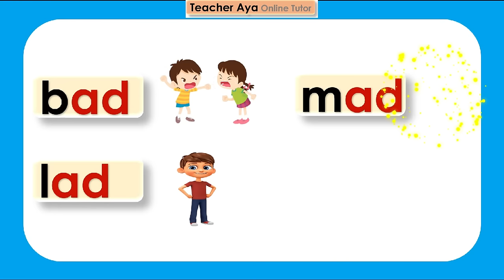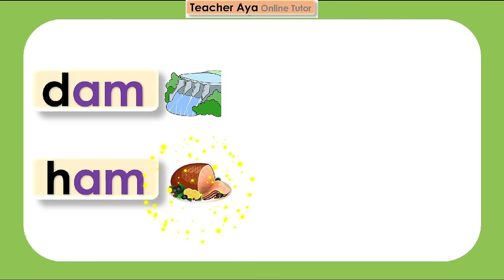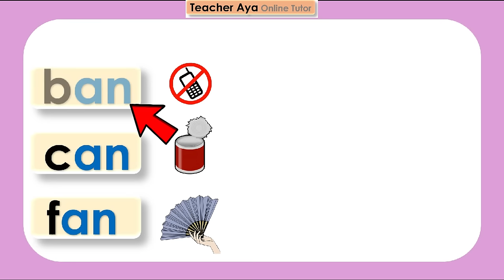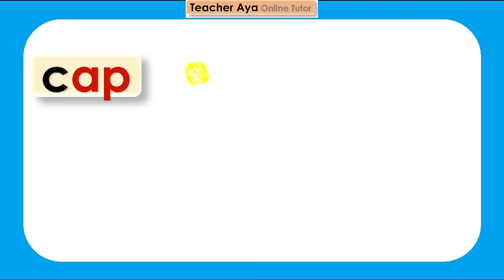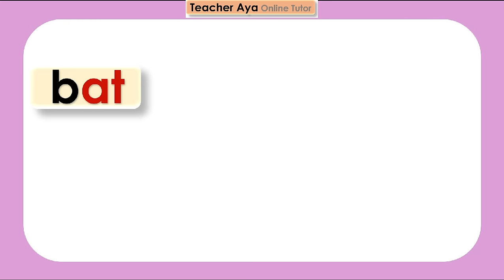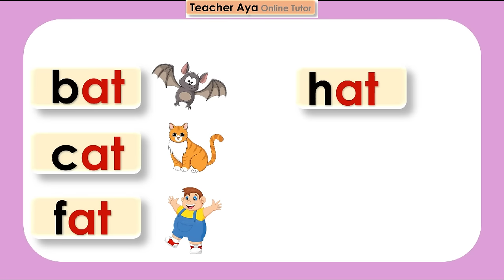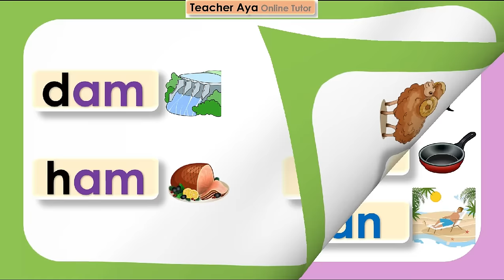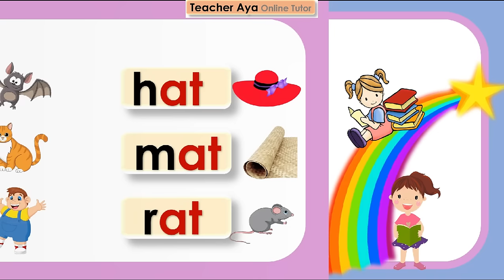Practice Reading CVC Words || Learn how to read || Basic words /a/ sounds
Learn how to read English